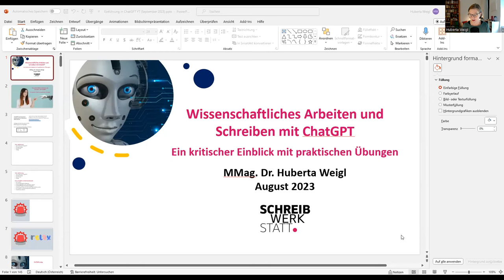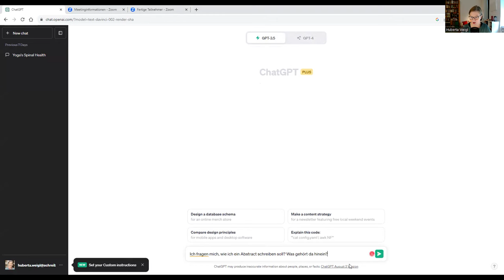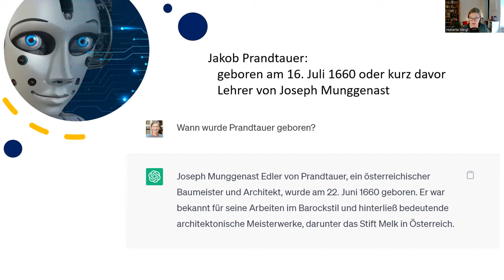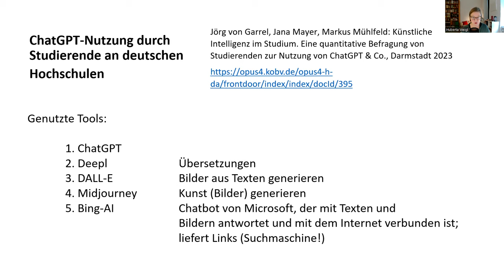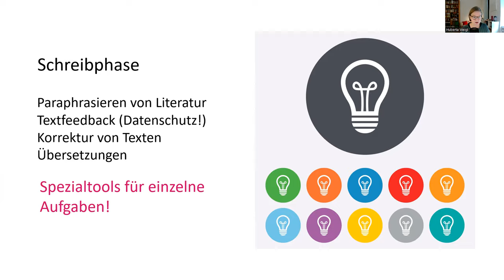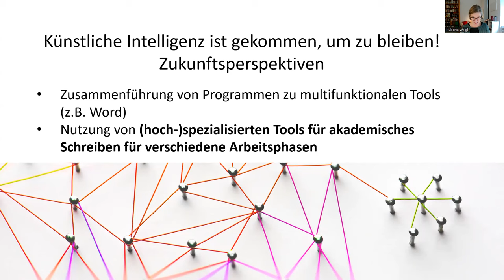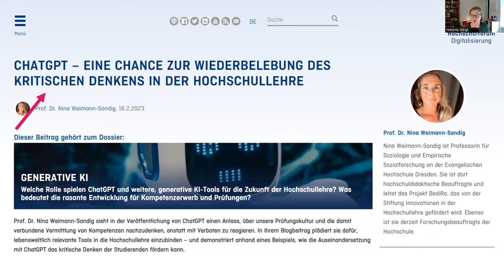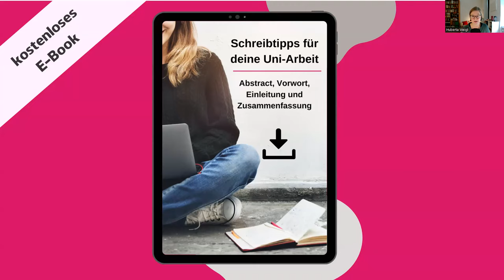Wissenschaftliches Arbeiten und Schreiben mit ChatGPT. Ein kritischer Einblick mit Übungen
Hier in der Beschreibung findest du eine kurze Inhaltsangabe, Springmarken, weiterführende Links zum Thema ChatGPT bzw. KI im Hochschulkontext und ganz unten die Unterstützungsangebote der Schreibwerkstatt (bitte scrollen!).

ChatGPT ist gekommen, um zu bleiben. Die Situation an den Hochschulen zur Nutzung von KI ist derzeit (Sommer 2023) allerdings unübersichtlich. Studierende sind ebenso verunsichert wie Lehrende. Ich bin der Meinung, dass es wichtig ist, das Werkzeug und seine Einsatzmöglichkeiten sowie Limitationen zu kennen.

In dem interaktiven Workshop (Aufzeichnung) möchte ich dich ein wenig bei der Hand nehmen und dir zeigen,
✔️ wie ChatGPT funktioniert.
✔️ wie du es für deinen Arbeits- und Schreibprozess nutzen kannst.
✔️ wo die Grenzen in der Verwendung liegen.
✔️ dass es viel mehr KI-Tools als ChatGPT gibt (auch für das wissenschaftliche Arbeiten und schreiben) .
✔️ vor welchen Herausforderungen die Hochschulen aktuell stehen und wie es mit ChatGPT & Co. weitergehen könnte und sollte.

➡️ INHALT:

Teil 1: Einführung 0:00
Wie funktioniert ChatGPT? 7:21
Datengrundlage 20:24
Datenschutz 28:22
Übung 30:17

Teil 2: ChatGPT im Hochschulkontext 31:09
Ist-Situation 31:13
Einsatzmöglichkeiten allgemein 41:08
Einsatzmöglichkeiten für schriftliche Arbeiten 41:50
Passende Prompts formulieren 44:05
Erkennen von Texten, die mit ChatGPT geschrieben wurden 47:38
Mit ChatGPT in die Schreibblockade 48:58
Zukunftsperspektiven 53:16

➡️ QUELLEN UND NÜTZLICHE LINKS:

ChatGPT im Studium. Potenziale ausschöpfen, Integrität wahren (Version 1.0, 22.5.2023)

Garrel, Jörg von / Mayer, Jana / Mühlfeld, Markus: Künstliche Intelligenz im Studium. Eine quantitative Befragung von Studierenden zur Nutzung von ChatGPT & Co., Darmstadt 2023

Leschke, Jonas/ Salden Peter: Didaktische und rechtliche Perspektiven auf KI-gestütztes Schreiben in der Hochschulbildung (7.3.2023)

Salden, Peter / Leschke Jonas (Hg.): Didaktische und rechtliche Perspektiven auf KI-gestütztes Schreiben in der Hochschulbildung (2023)

➡️ UNTERSTÜTZUNG IN DER SCHREIBWERKSTATT

📍 Kostenloses E-Book: Konkrete Tipps für dein Abstract, das Vorwort, die Einleitung sowie das Schlusskapitel (Newsletter)

Nutze bitte die Suchfunktion, wenn du zu bestimmten Themen Tipps brauchst (zum Beispiel Datenbanken, Literaturrecherche etc.)